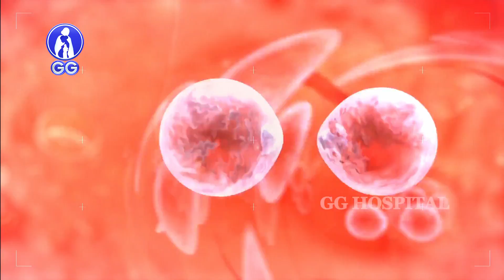Care During Pregnancy - GG Hospital - Dr Kamala Selvaraj